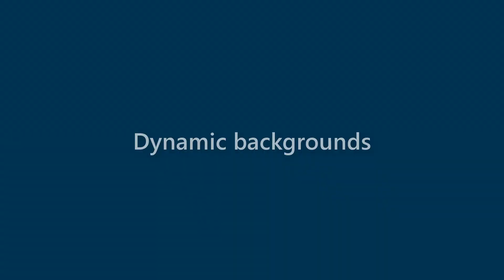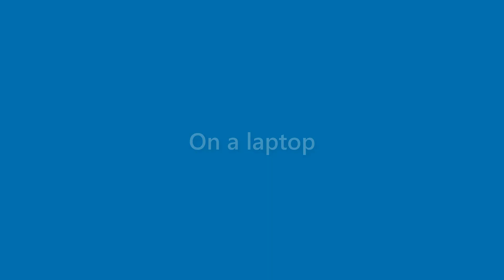Gabrielle Chang - appearance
Name Look - Gabrielle Chang - appearance. In this video we present "Gabrielle Chang" name look and feel in various scenarios.
This video will cover:
How does "Gabrielle Chang" look as a personal letterhead?
How does "Gabrielle Chang" look on a business card?
How does "Gabrielle Chang" look on a computer/laptop screen?
How does "Gabrielle Chang" look with different background colors?
How does "Gabrielle Chang" look with various fonts?